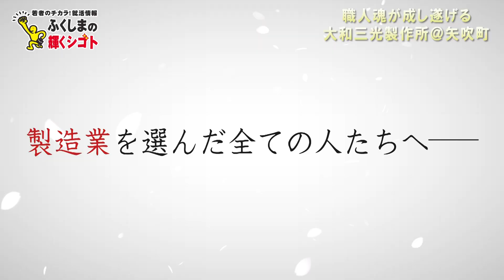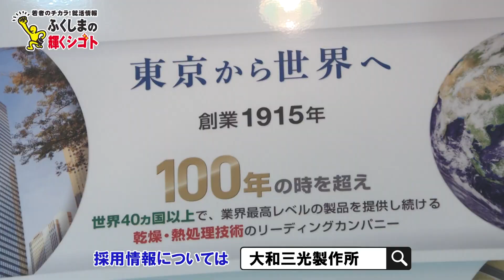大和三光製作所 ふくしまの輝くシゴト２０２４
１世紀以上に渡り、世界４０ヵ国以上で業界最高レベルの製品を提供し続ける乾燥・熱処理技術のリーディングカンパニー。
スナック菓子製造過程からSDGs視点の新エネルギー開発に至るまで当社技術が活躍中です。